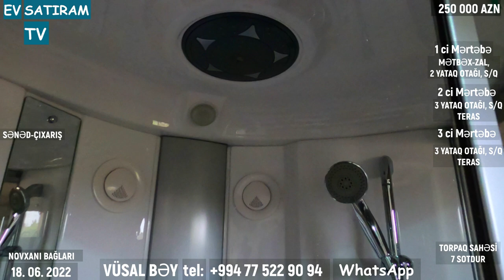250 000 MANATA ƏŞYALI BAĞ EVİ SATILIR/Недвижимость в Баку / EV SATIRAM TV/ bag evleri /ev satışı